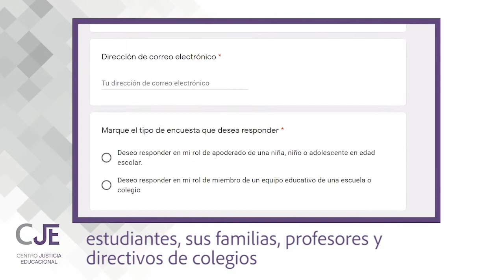Estudio Aprendizaje y Estado Socioemocional de NNA con y sin Necesidades Educativas Especiales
La línea de investigación “Inclusión de la Discapacidad” del Centro de Justicia Educacional elabora estudio on-line con el fin de conocer la situación por la que han pasado los alumnos, sus familias, profesores y directivos de colegios de Chile desde el inicio de la pandemia.

También queremos ver cómo es el acceso y efecto de la crisis sanitaria de aquellos que han sido diagnosticados con necesidades educativas especiales. Hasta el momento, no tenemos información sobre cómo se han adaptado las clases, los hogares y los niños y sus padres frente a esta situación! Participa del estudio en el siguiente